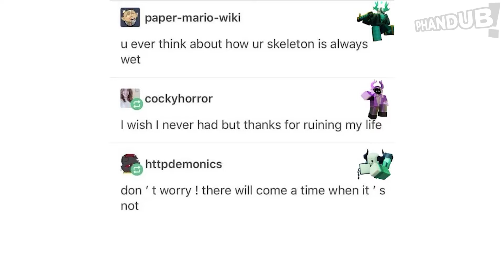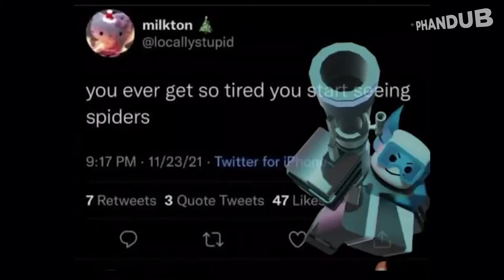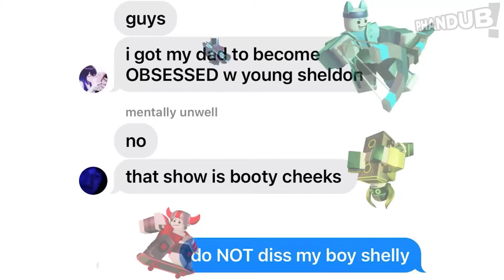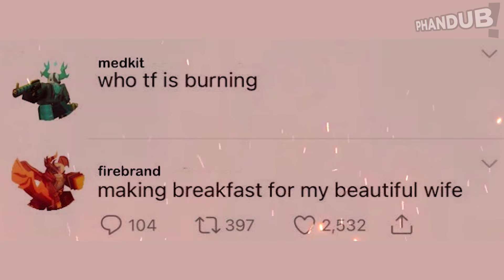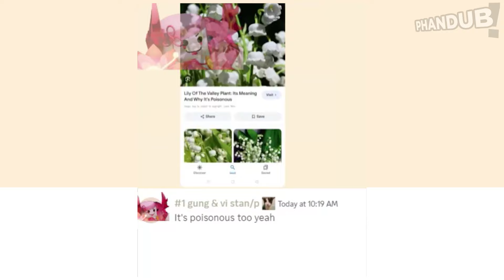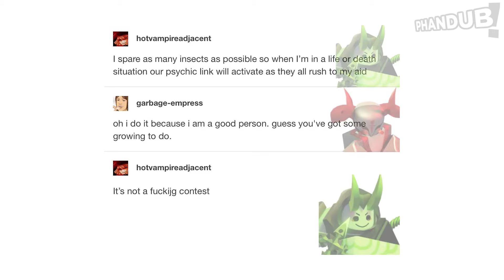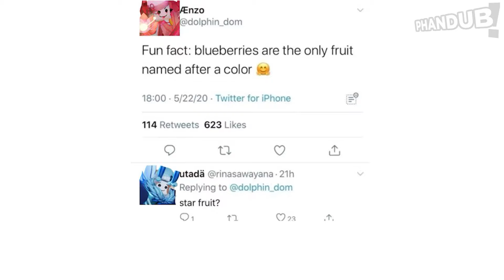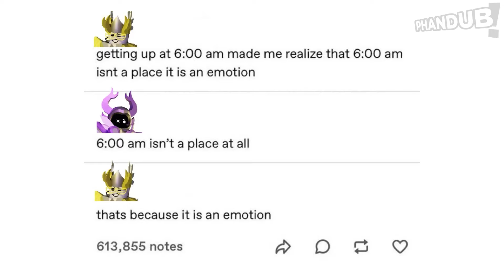PHANDUB! Compilation Volume 1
Our first dub compilation! Covers all dubs made between January - March 2024.

Dub edits by BanicAttack, JustCalvin, MattBox and Barbiespace
Compilation edits by MattBox
"Iron Horse Type Beat" by Key After Key
Most music used is from the PHIGHTING! OST

Here's to more dubs. Thank you for all the support!